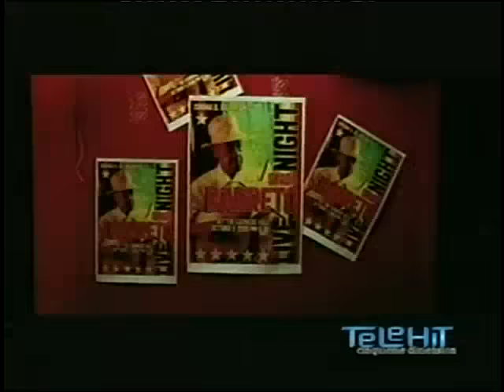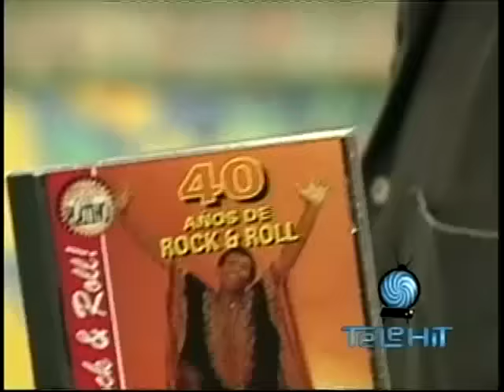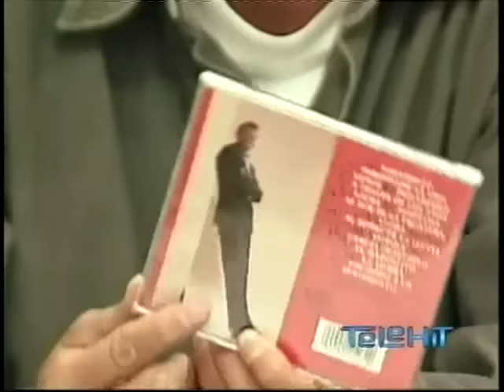El Calabozo - Jhony Laboriel 1996 Programa Completo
jhony laboriel en el calabozo grabado en telehit en 1996